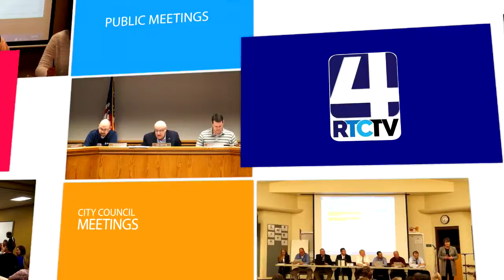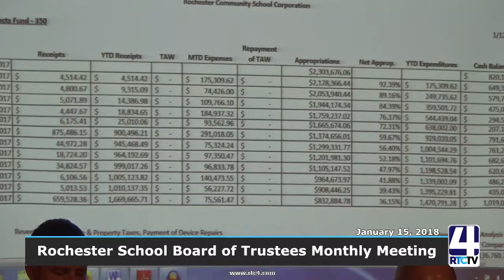PM Rochester School Board 1 15 18